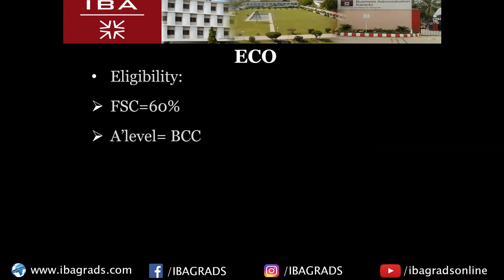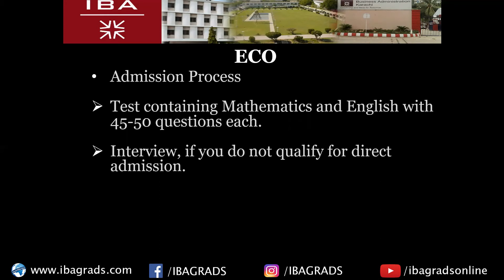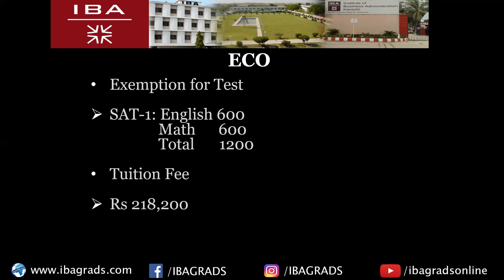IBA BS-ECO | Eligibility Criteria | Admission Process | Admission Test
The BS-Economics Program of IBA is a 4-year degree program designed to give students a solid foundation in Economics. The Ex-Dean and Director and the Associate Professor of IBA are also the part of the Economic Advisory Council of the Government of Pakistan.

- North Nazimabad Campus: 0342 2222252
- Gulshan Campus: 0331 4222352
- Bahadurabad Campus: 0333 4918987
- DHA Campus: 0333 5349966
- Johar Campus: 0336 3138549